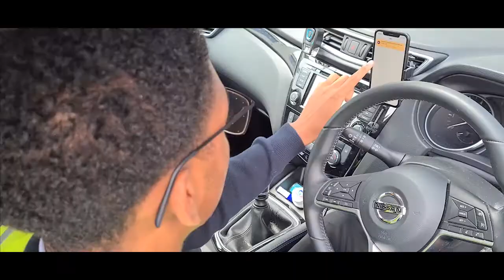topbox- Step by step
step by step - booking to delivery! It's this simple with topbox!